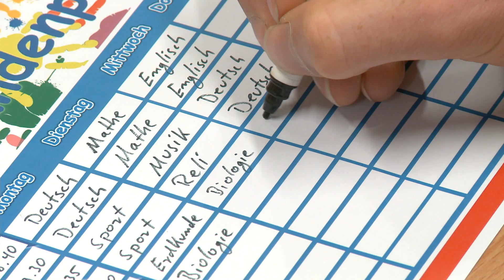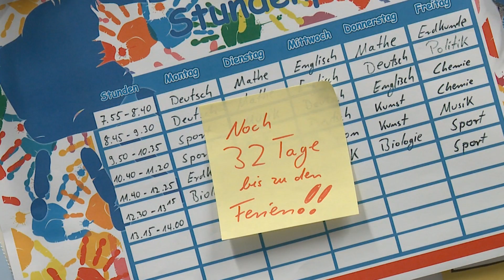Alles Gute zum neuen Schuljahr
Die Ferien sind vorüber und die ruft wieder. Bischof Franz-Josef kann sich noch gut an seine Schulzeit erinnern. Der erste Schultag war immer etwas besonderes für ihn.